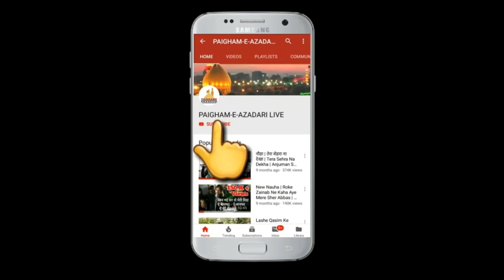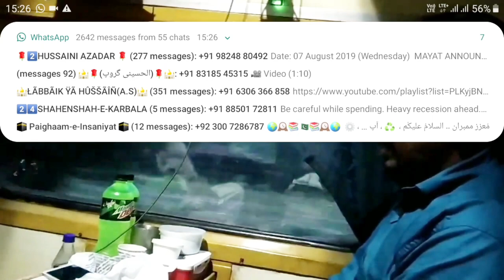ये गंगो जमन है | پیغام محبت | Patriotic Nazm By Paigham Shirazi Sb | Independence Day | जय हिंद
Paigham-E-Mohabbat is a Patriotic Nazm Recite By Paigham Shirazi Sb Nauhakhwan of Anjuman Ghunchae Nasirul Aza Badagaon

Poetry:- Jb Sahil Badaganvi Sb